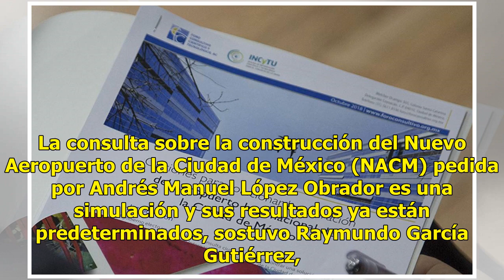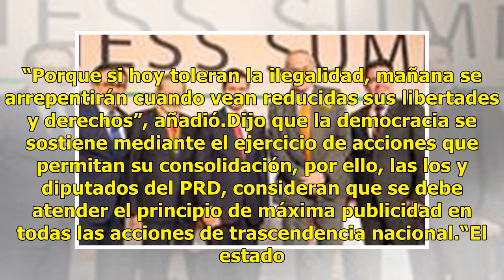Consulta de AMLO es una simulación: Diputados del PRD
La consulta sobre la construcción del Nuevo Aeropuerto de la Ciudad de México (NACM) pedida por Andrés Manuel López Obrador es una simulación y sus resultados ya están predeterminados, sostuvo Raymundo García Gutiérrez, diputado del PRD.El legislador exigió que dejen de engañar con una consulta que ...